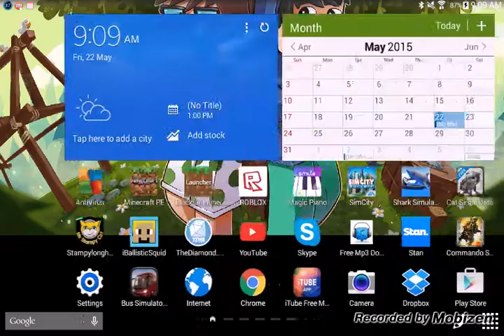My mcpe server is OPEN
Hope you enjoyed video. Port 51762 Adress a51762.leet.cc